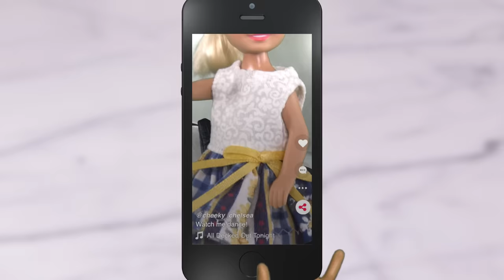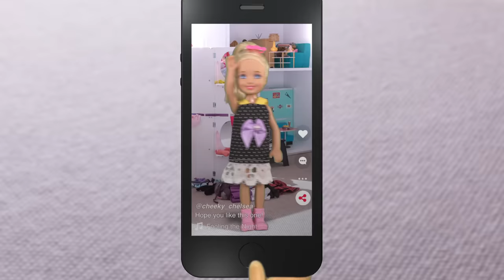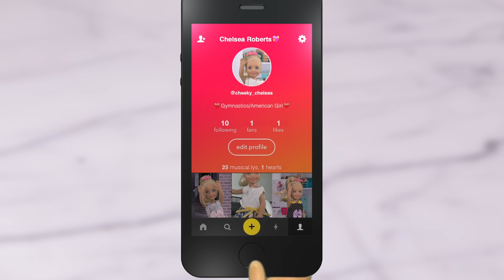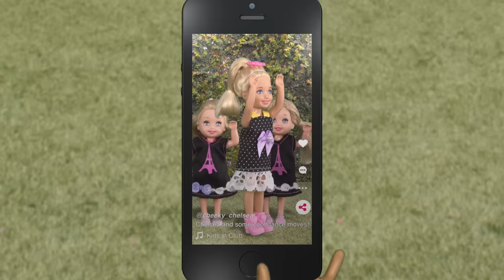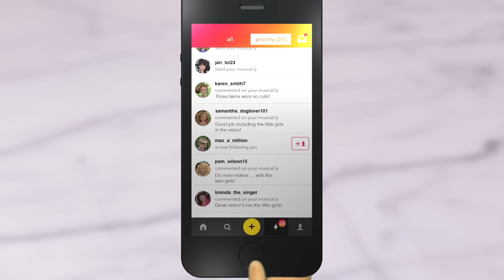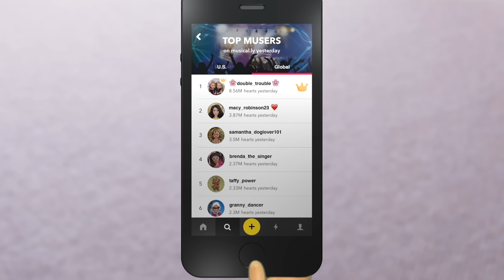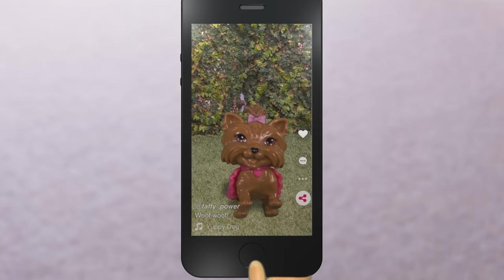Barbie - Musical.ly (TikTok) | Ep.84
Chelsea wants to be at the top of the Musical.ly chart